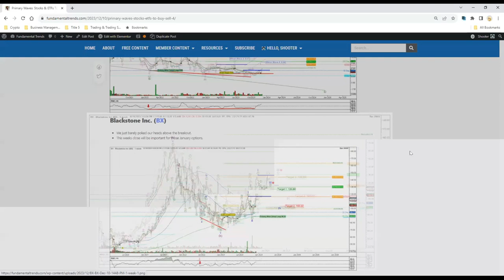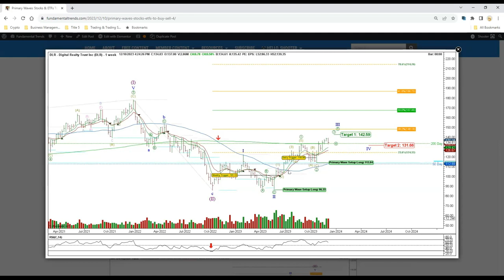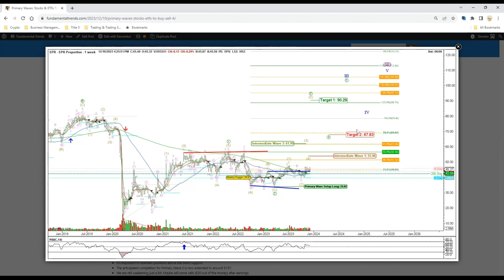Primary Waves, Public Version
25+ years of investing has humbled me and makes me wonder what I will learn next. This channel is to help you learn in months what took me years.

Even with 21 ten-baggers to my credit and dozens of dividend stock winners, we are always looking for more. While periods of transition scare people, the volatility that is caused always creates massive opportunities to buy tomorrow's winners. Join us as we find them.